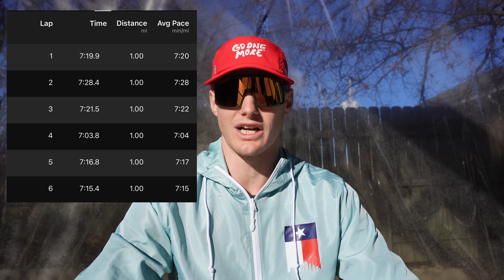DALLAS MARATHON | Sub-3:20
The Dallas BMW Marathon was my second marathon ever. This marathon was 11 weeks after my initial 3:50 marathon at the Fort Smith Marathon in Arkansas. The goal was to run a sub 3:30, and I exceeded that significantly.

In another video, I will explain how I hit a +30-minute PR in 11 weeks.

I want to thank my wife, family, friends, and everyone who helped me reach this point.

I have big plans for 2024, and my endurance career has just begun.